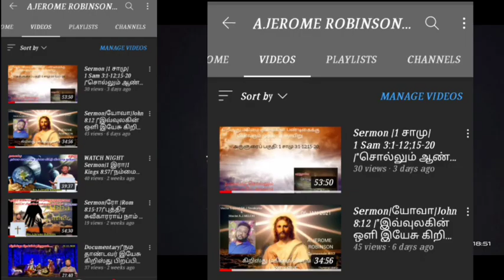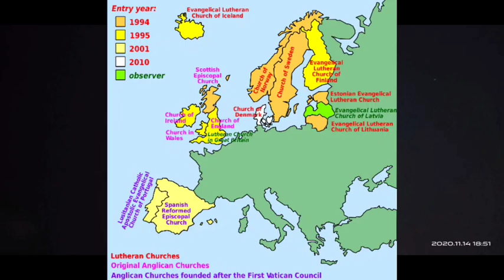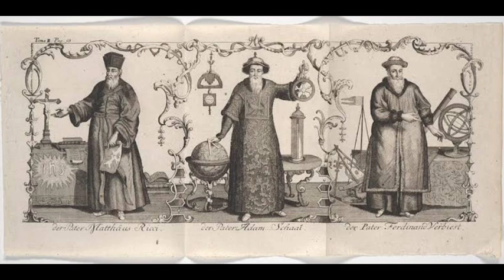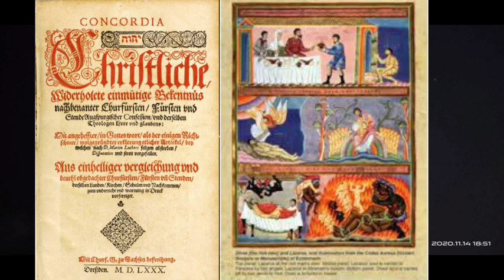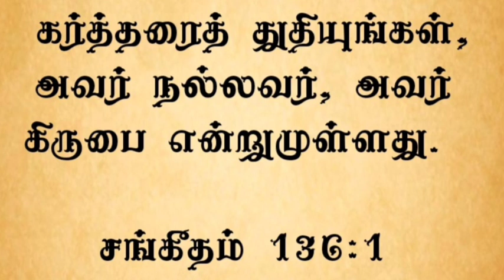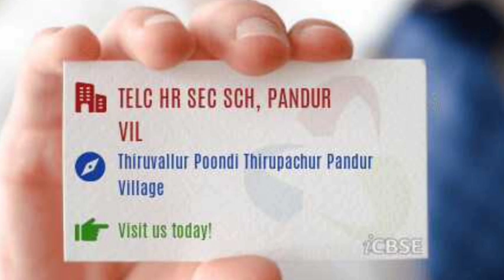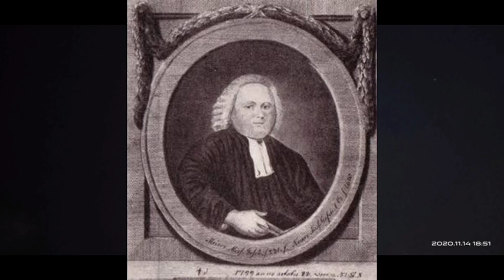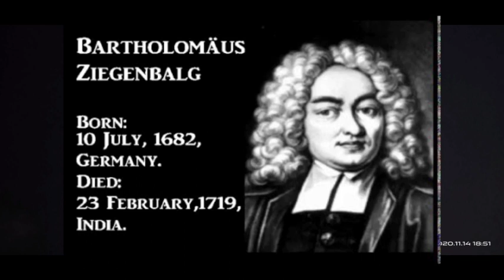Documentary on|TELC DAY |த. சு. லு. தி 106வது ஆண்டை நினைவு கூறும் நாள்|"14-JAN-2025"|by A.J.ROBINSON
Documentary on |TELC DAY |தமிழ் சுவிசேஷ லுத்தரன் திருச்சபையின் 106வது ஆண்டை நினைவு கூறும் நாள்|"14-JAN-2025"|by A.JEROME ROBINSON|TELC AKKUR|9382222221